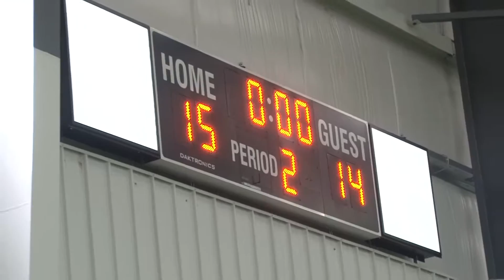Women's Lacrosse Highlights vs. Cincinnati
Game highlights from Detroit Mercy's 15-14 victory over Cincinnati at Ultimate Soccer Arenas in Pontiac, Mich. on March 10, 2017. The Titans used an 8-0 second half rally in the comeback win.